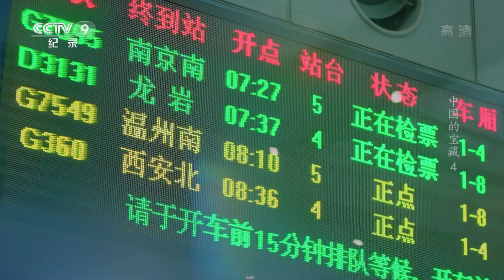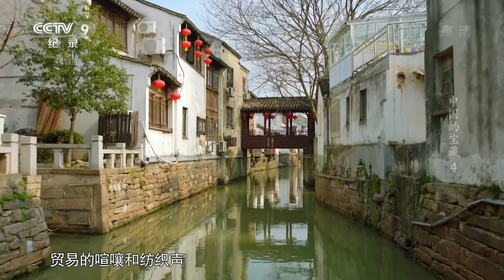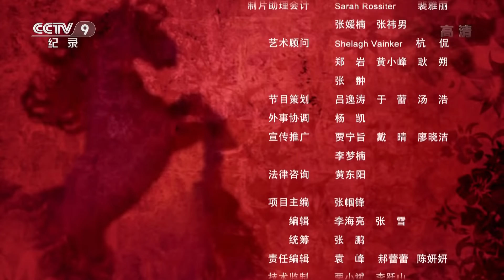《中国的宝藏》第四集 中国制造 | CCTV纪录